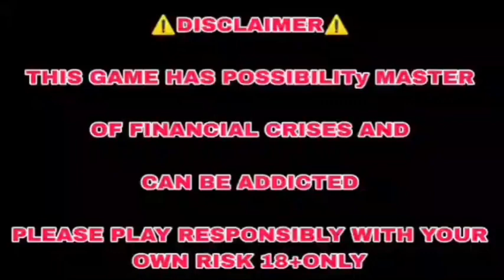300 to 15000 Explorer Slots|| Double Jackpots Supperwin Epicwin Megawin🎉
18+ Only Game, do not try this game if you're still below 18
Links might be remove use Telegram Link 👍

If you want to Play&Earn or Refer&Earn then
Link is ready with some bonus from me
New Version

Other Queries

Explorer slot super win jetne ka tareka new
Explorer slot super win tricks and tips
Explorer slot game kese khale
Teen Patti master 2023
Teen Patti master gold version download
car rolute jetne ka tareka
car rolute tips and tricks
jhandi Munda jetne ka tareka
jhandi Munda tip and tricks 2023

IN THIS CHANNEL DOESN'T SUPPORT ANY KIND OF ILLEGAL CONTENT. THIS CHANNEL IS CREATED FOR SKILLED BASED AND ENTERTAINMENT PURPOSE ONLY. MY ALL CONTENT IS FOR ENTERTAINMENT AND
THANK YOU 18+ONLY
KINDLY PLAY ON YOUR OWN RISK.